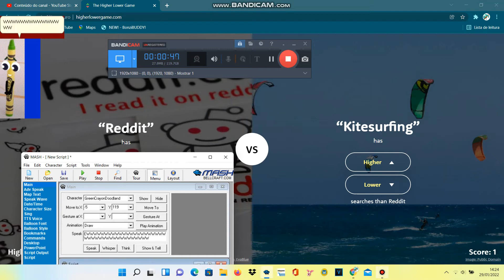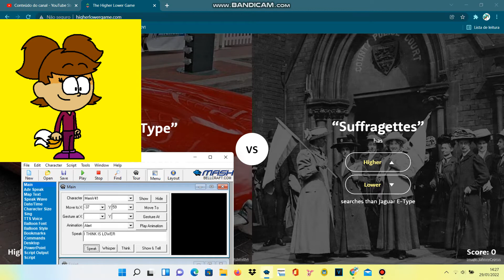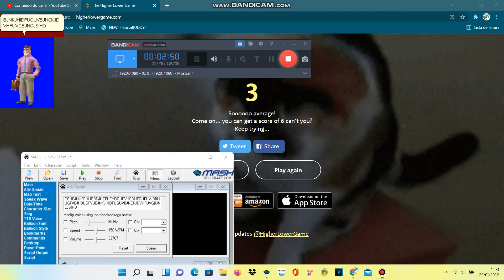MSAGENT PLAYS HIGHER OR LOWER EP 6